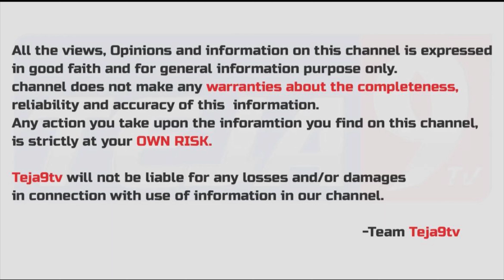Rakesh Master About His LOVE STORY | Rakesh Master Fire On Anchor | Rakesh Master Trolls | Teja9TV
Anchor: Nagteja
Personal Accounts: